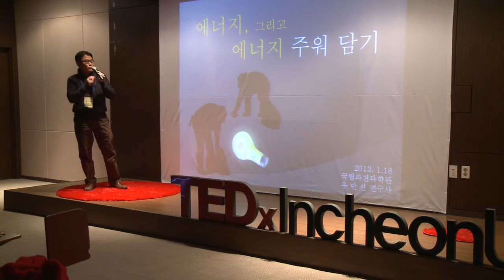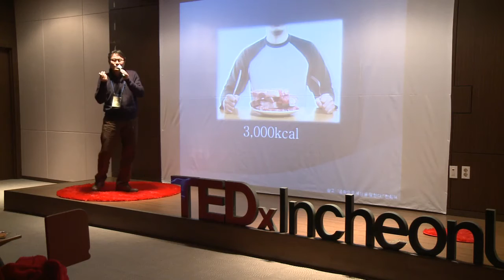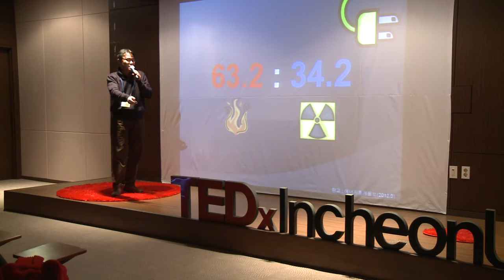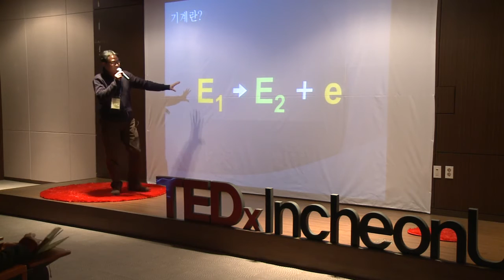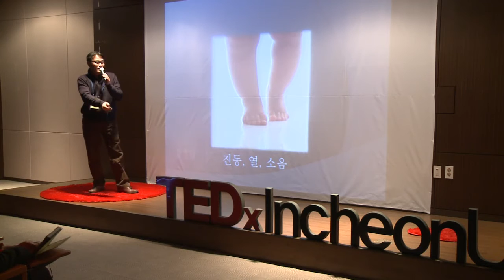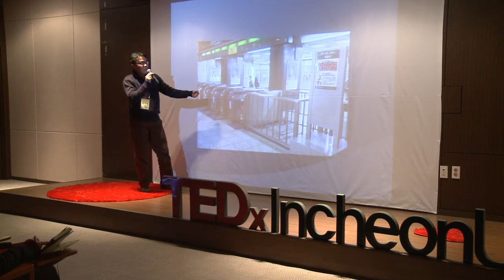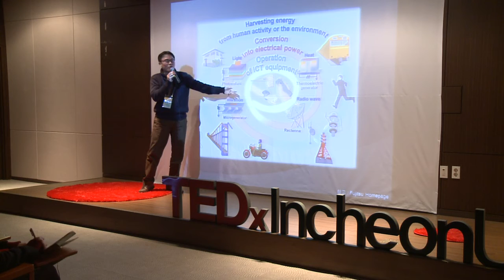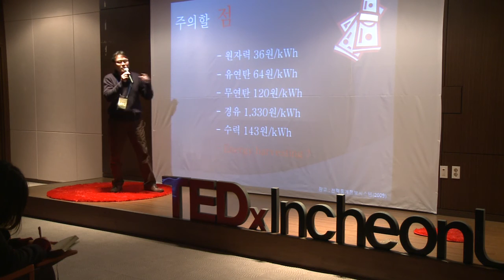How to harvest technology: Man Seon Yoo at TEDxIncheonU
TEDxIncheonU held a TEDx event on January 18, 2013. It theme called 'GREENDEA', and we shared the new ideas of environmental protection and knew its changing trend of stereotypical recognition.

Man Seon, Yoo (Researcher at Gwachon National Museum)
In the museum, he researches about how harvest technology can protect our environment. Also, he introduces energy harvest technology to us.